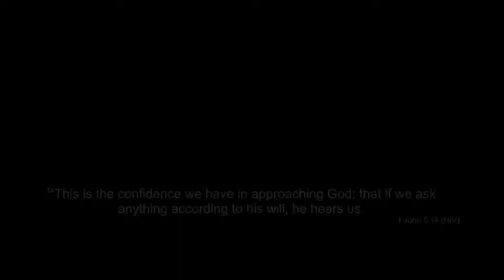Fill the House | Pastor Davey | Sunday 9 am | March 12th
SERVICE TIMES
Sunday's | 9:00am + 11:00am | Sunday Services
Wednesday's | 7:00pm | Hour of Power Prayer
Thursday's | 6:30pm | G.A.N.G. Service
Friday's | 6:30pm | Friday Service